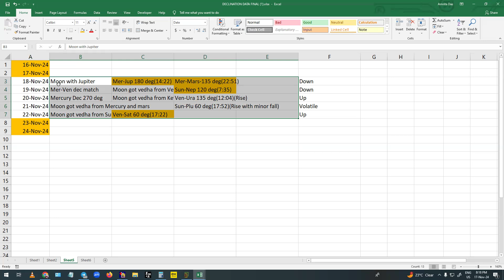Weekly astrological forecast for Indian Market From 18th to 22nd November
In this video, I explain the upcoming week's important dates and events in the Indian market.

I am conducting a course about  W.D Gann and Astrology.